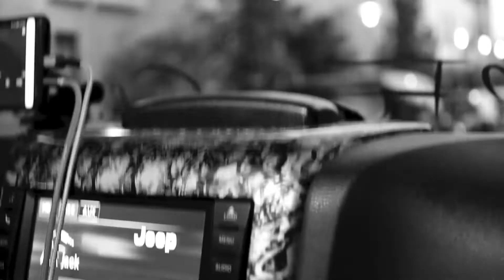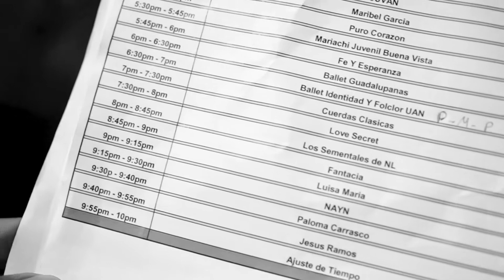Project Fantacia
Hard work, Good intensions and the right People can make anything happen!

Thanks to Omar Sanchez Omi
for giving Fantacia a great opportunity to perform at Pilsen Chicago's Dia del Grito